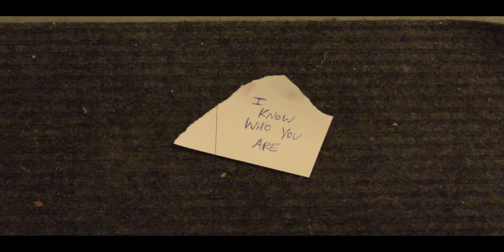Dark Christmas (2019) - Trailer #1 | Manny Velazquez Films HD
Midnight Movie Macabre Presents a 9 Films to Kill For! movie -
A deranged serial killer Santa Claus is on the loose in a small town and begins a murder spree.
Starring: Alen Rios, Kristen Symone and Taylor Lola Price.